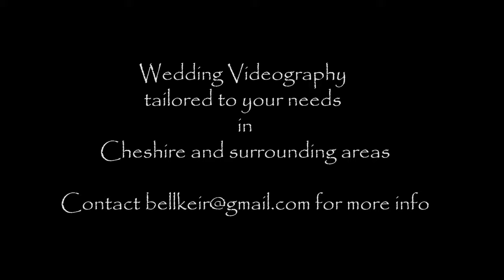Black and White Weddings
A brief show reel from some of Black and White weddings.